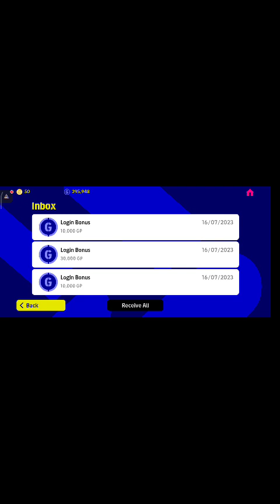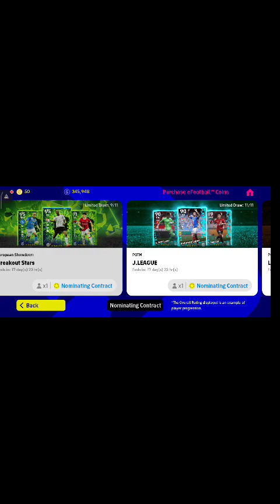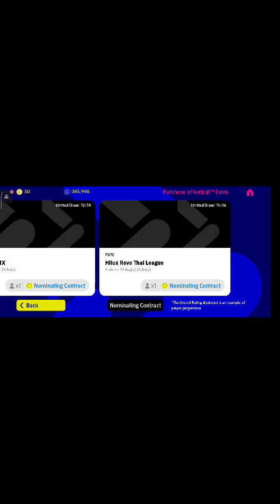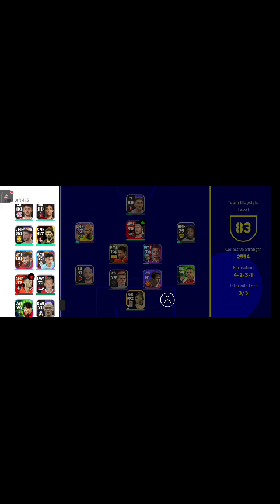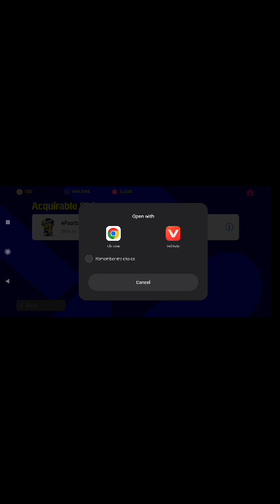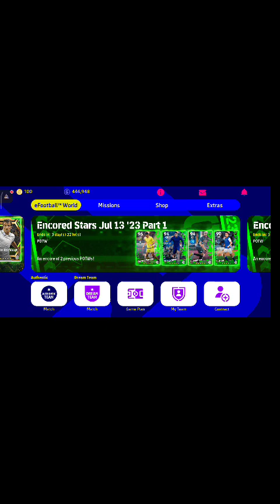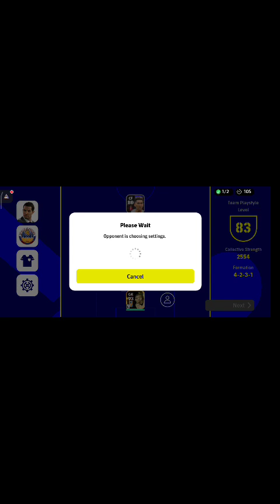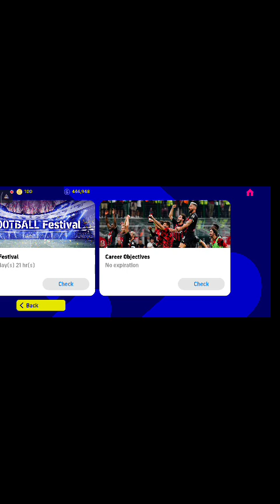eFOOTBALL™ | PES 2023:GAMEPLAY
Participate in the eFOOTBALL™ victory giveaway carried by the clubs by the official accounts and win prizes and Merchandise from your favourite club!